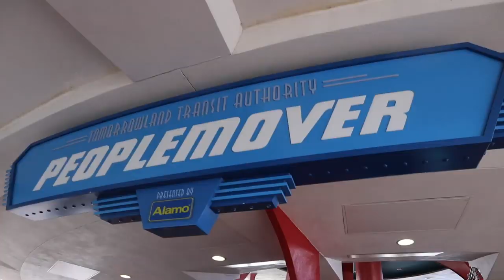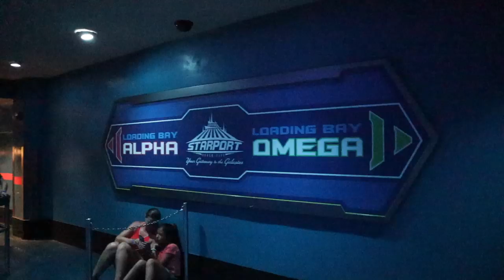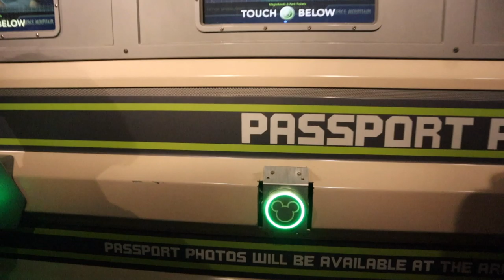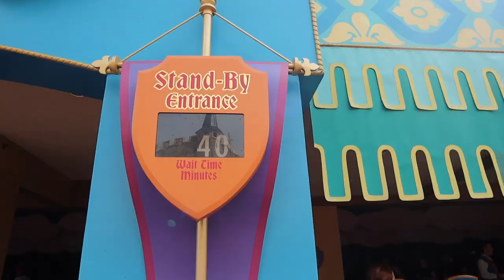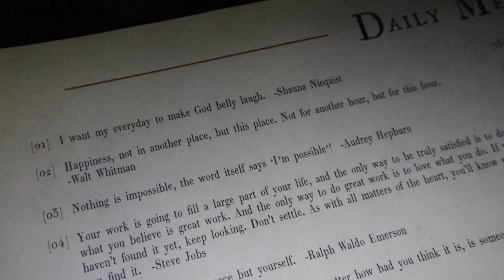Magic Kingdom Mountains in an Hour! | Last Trip to the Parks Before Hurricane Dorian & IVF Plan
Today starts with an IVF update! We are almost ready to really get down to business prepping for our frozen embryo transfer. We go back Thursday for another visit. Next up we head to Magic Kingdom with Katie. We want one more dose of Disney magic before we are house ridden for Hurricane Dorian. We meet up with some friends, grab some Starbucks, run around the rain, and ride the PeopleMover before we conquer all three mountains in an hour. Sarah really is the fast pass master. After the park we whip up some dinner and go to Walmart for banana bread supplies. Do you eat the food you're buying while you shop??? We wish Katie a happy birthday while the clock strikes midnight!